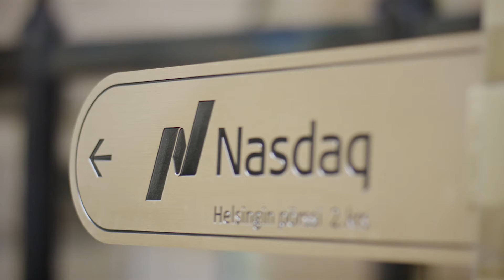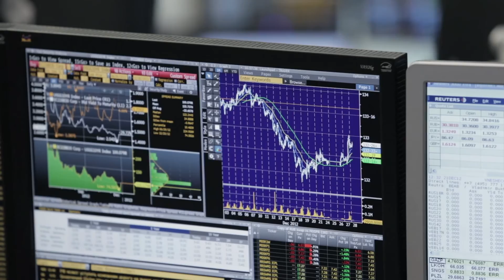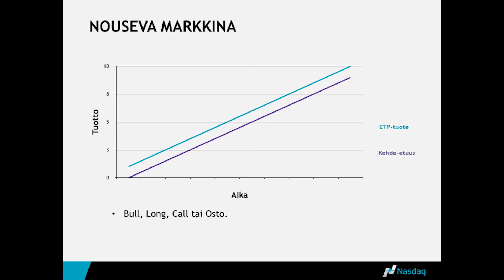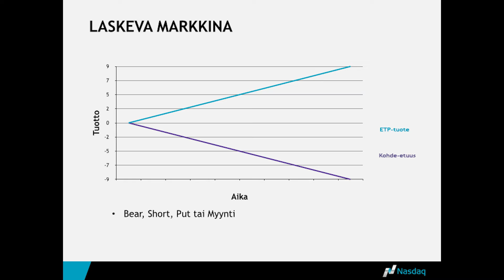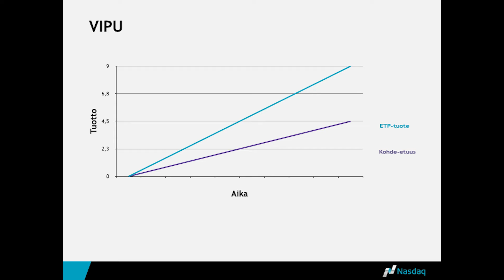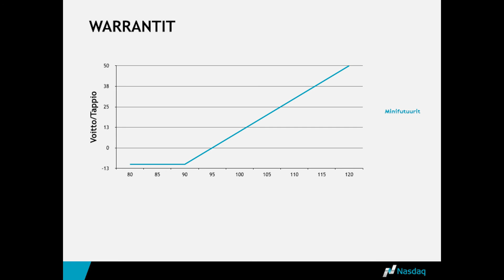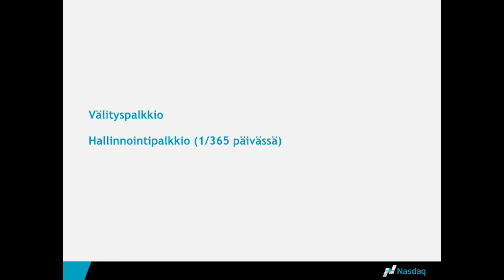Warrantit ja Sertifikaatit